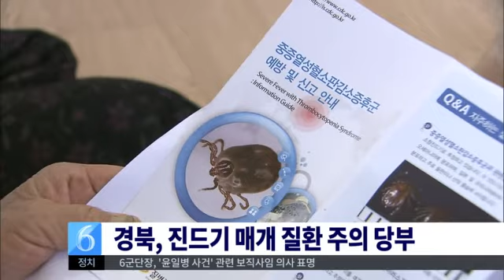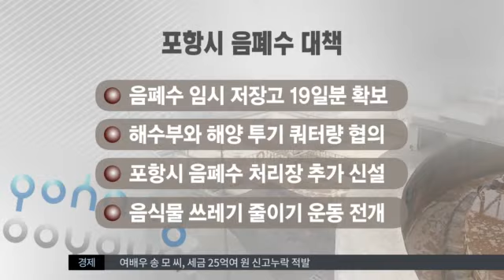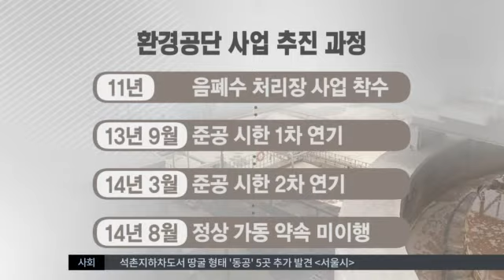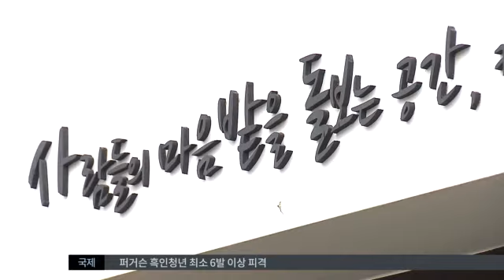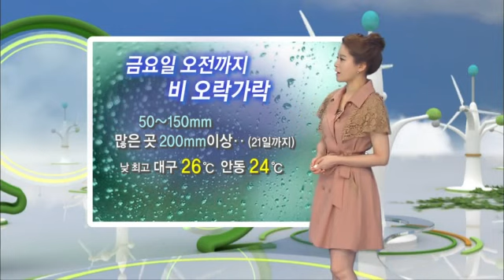2014.08.19 (화) 대구MBC 뉴스투데이